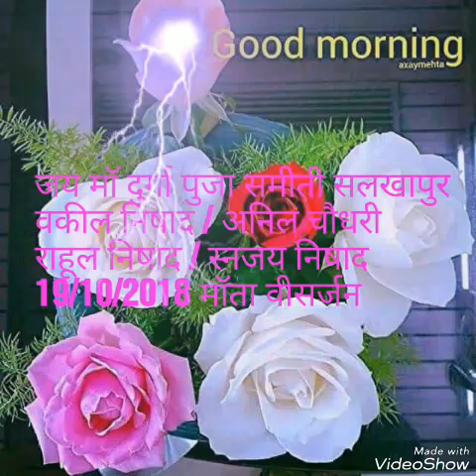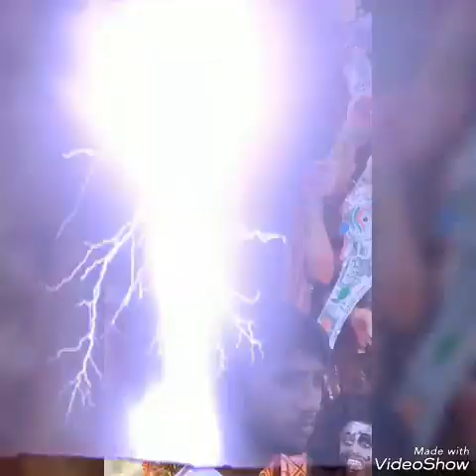जय मॉ दुर्गा पुजा समीती सलखापुर (जौनपुर) 19/10/2018 माता वीसर्जन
अनिल चौधरी।  रायपुर  C.G